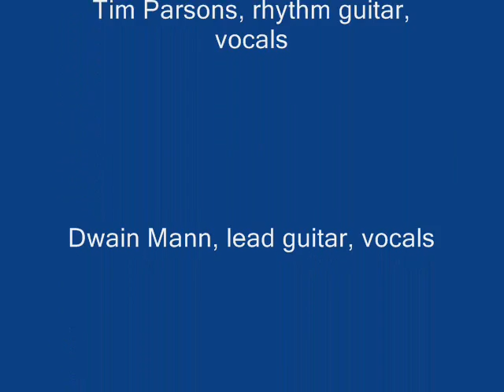Fossil Dust Production Tim Parson "Long Lonely Rider 2"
Country Rock originals by the band Steeldust back in the early 80's.